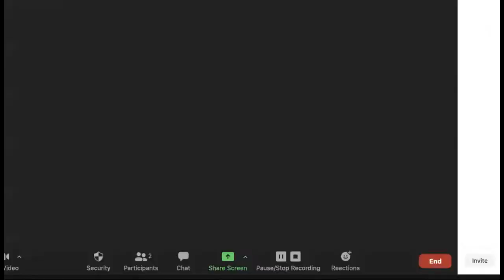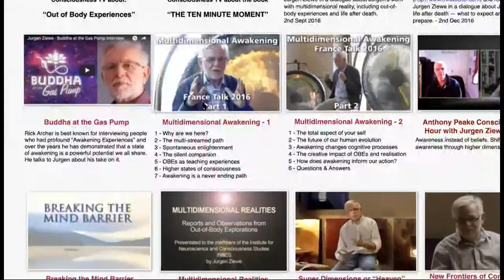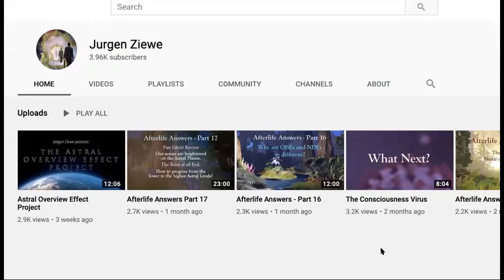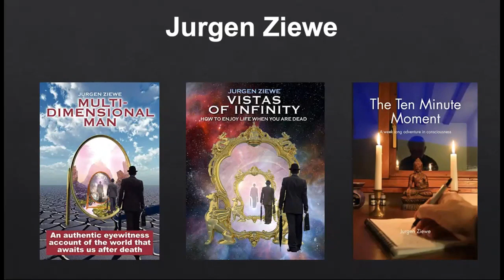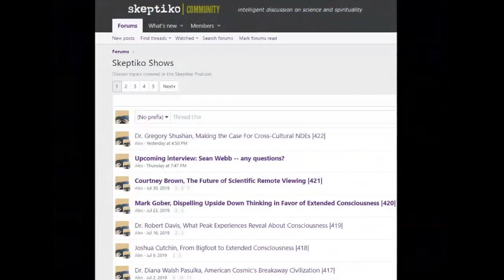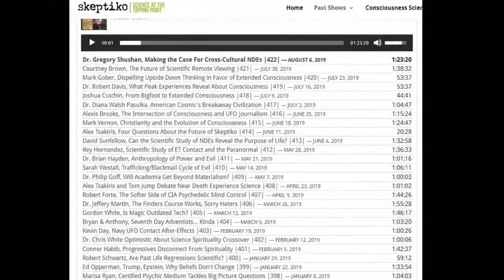Jurgen Ziewe is bringing Virtual Reality to the Spiritual Experience |465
Jurgen Ziewe is bringing virtual reality technology to his experiences as an out of body traveler.